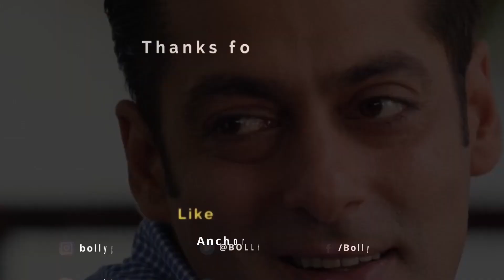No Entry 2 | Bobby ने बोला झूठ? | Salman | Anil Kapoor | Fardeen Khan | Anees Bazmee | Upcoming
leaked salman salman love salmankhan Here are some of the most Interesting and Amazing facts about No Entry 2 Movie starring Salman Khan, Anil Kapoor created by Bollygrad Studioz

Recent news :- No Entry 2: Director Anees Bazmee Waiting For Salman Khan's Decision & Here's What He Said

00:00- Intro
01:56- Kon tha club mein ?
2:56- Kon karega Bobby ki madad ?

Salman Khan’s fans have been super excited ever since the news of No Entry sequel started doing the rounds. And now, Anil Kapoor, who was one of the key cast members in the 2005 original film, has confirmed that the sequel is indeed happening.

Anil, who is currently basking in the success of his recently released film Jugjugg Jeeyo which also stars Varun Dhawan, Kiara Advani, and Neetu Kapoor, said that No Entry 2 is in the making.

alman Khan’s fans have been super excited ever since the news of No Entry sequel started doing the rounds. And now, Anil Kapoor, who was one of the key cast members in the 2005 original film, has confirmed that the sequel is indeed happening.

Meanwhile, a recent Bollywoodlife report suggested that Salman’s No Entry 2 is going to have South Indian actresses in pivotal roles. As per the report by the entertainment portal, after completion of Tiger 3, Salman Khan will shoot for No Entry 2.

The publication quoted their sources saying that big names like Rashmika Mandanna, Samantha Ruth Prabhu, Pooja Hegde and Tamannaah Bhatia are being considered to be a part of No Entry 2. The film is supposed to feature almost 10 female leads across generations and these South Indian women are in the race to bag some pivotal roles in Salman Khan-starrer. This is to give the film a Pan India appeal.

However, nothing has been confirmed yet. Rashmika Mandanna has become a popular face thanks to the stupendous success of Pushpa. She was the Srivalli alongside Pushpa and now she is set to make her Bollywood debut soon with Sidharth Malhotra’s film Mission Majnu. Samantha Ruth Prabhu is famous across the nation as she enthralled all with her performance in The Family Man 2. Pooja Hegde and Tamannaah are pretty known faces in Bollywood. Indeed it would be interesting to see who will manage to get a role in Salman Khan-starrer.

Thumbnail title: Bobby ने बोला झूठ?

Anchor: Masumi
Writer: Masumi
Editor: Titiksha